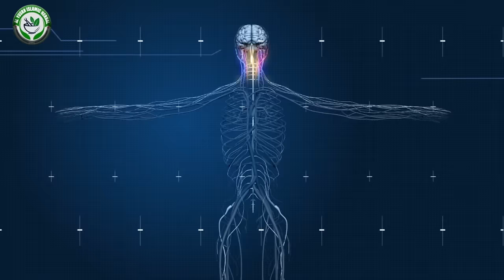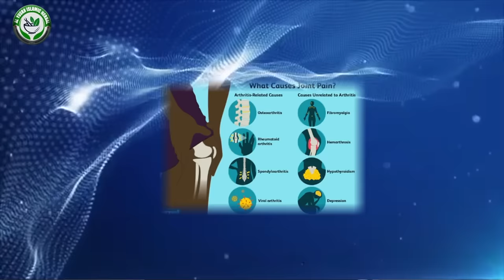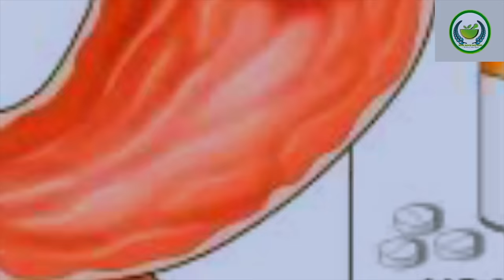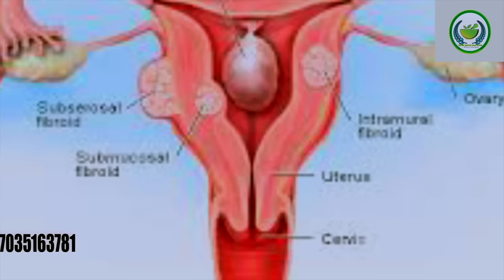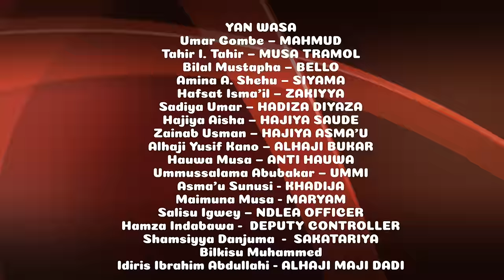ZO MU SABA Episode 1 | Rariya TV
Mun gode da kallon shirye-shiryenmu. Mun gode. AHALI TV an samar da ita ne domin nishadantar da ku da iyalanku, tare da ilmantar da ku. Mun gode

Ishaq Sidi Ishaq
Aminu S. Bono
Umar Gombe
Bilal Mustapha
Tahir I Tahir
Amina Lulu
Hafsa Tuge Amaryar Tiktok
Hauwa Farar Lema Kilishi

Crew:

Director: Tijjani Ibrahim Maijama’a
D.O.P. : Moses Steve
Gaffer: Nura Hudu
Location Manager: Muntar Isa PRP
Costume: Jibrin Costume
Make Up: Alhaji Suji Jos
Editor: Nafi’u Jita

@Saira Movies @AL-RAHUZ FILMS PRODUCTION LIMITED @Maishadda Global Resources @Ali Nuhu
@BAKORI TV @ABNUR ENTERTAINMENT @daddy hikima tv @
MANYAN MATA SEASON 3
ZAFIN NEMA SEASON 2
DAN GWAMNA SEASON 3
AUDU GADARA